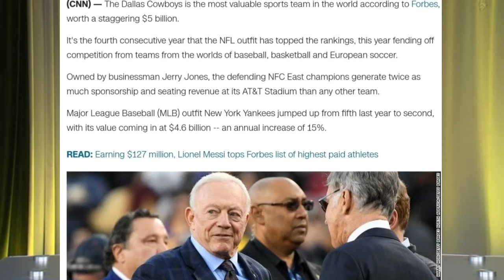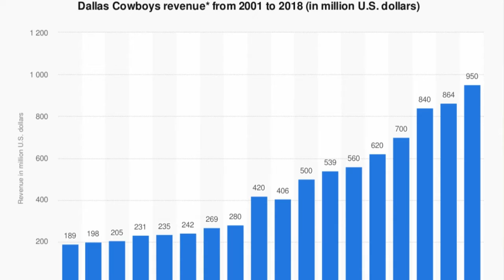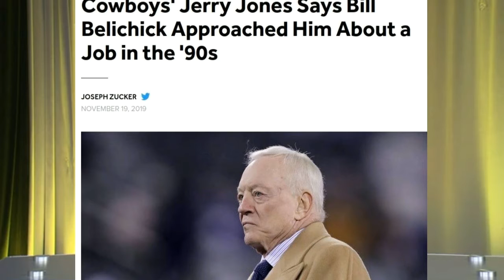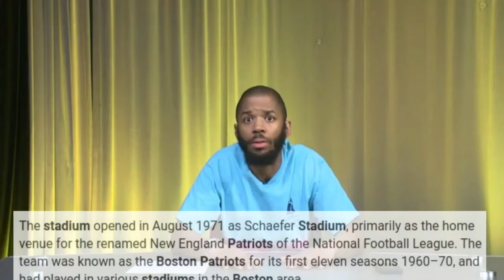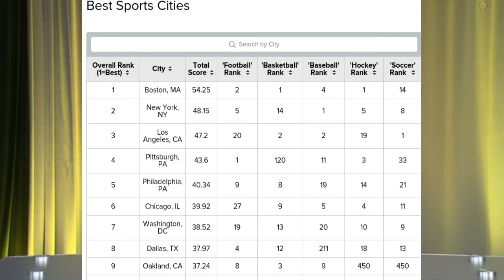SandCity Sports (37IGTV3)